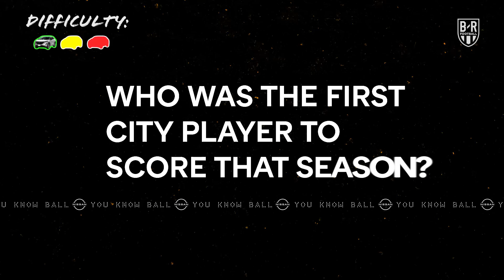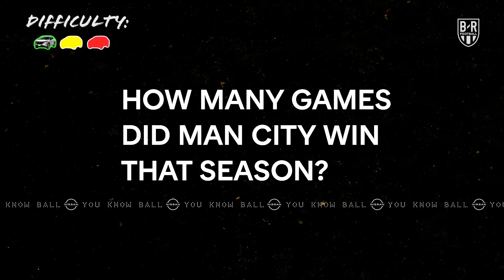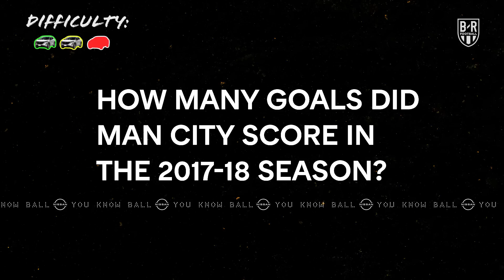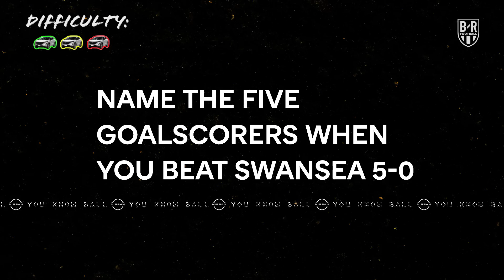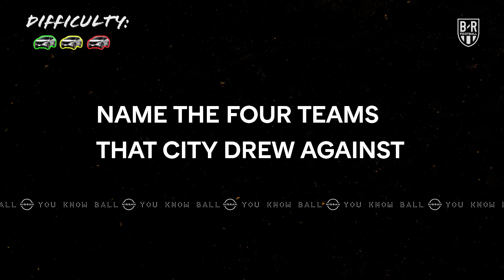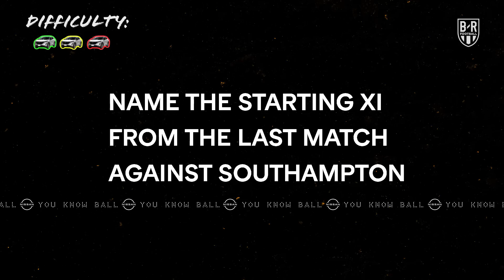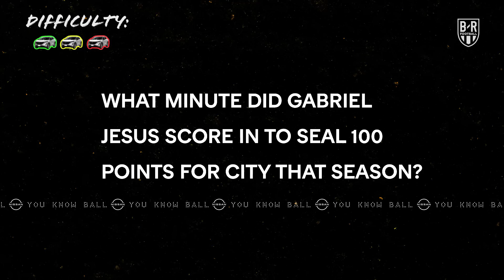Pep Guardiola Remembers Manchester City’s Centurion Season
Manchester City became the first and only team in Premier League history to reach 100 points in 2017/18. But how much does Pep Guardiola remember about that season? As part of Nissan’s ‘Electric Away Days’ campaign, we tested his memory on one of the most iconic seasons ever.